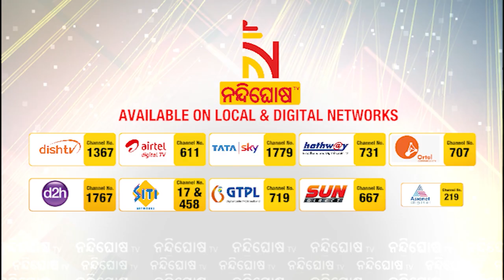ଯାଜପୁର ବାଲିଚନ୍ଦ୍ରପୁର ଥାନା ଭାକୁଡ଼ ଗାଁର ହନୁମାନ ମନ୍ଦିରରୁ ଲୁଟ୍ | NandighoshaTV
ଯାଜପୁର ବାଲିଚନ୍ଦ୍ରପୁର ଥାନା ଭାକୁଡ଼ ଗାଁର ହନୁମାନ ମନ୍ଦିରରୁ ଲୁଟ୍

* DishTV Channel No: 1367
* Airtel Digital TV Channel No: 611
* TATASky Channel No: 1779
* hathw@y Channel No: 731
* Ortel Channel No: 707
* Videocon d2h Channel No: 840
* SITI Channel No: 17 & 458
* GTPL Channel No: 719
* SUN Direct Channel No: 667
* Asianet Channel No: 219